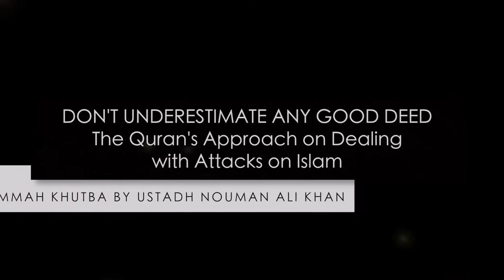360 view of Quranic Ayat by Nouman Ali Khan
The khutbah is a  powerful reminder of how  Muslims should respond to the attacks on Islam from the Quranic perspective. This also guides us to see an Ayah of Quran not only meaning but also a total description of the up and down of that ayah. It is particularly helpful to grasp to see real meaning what in an ayah resides.